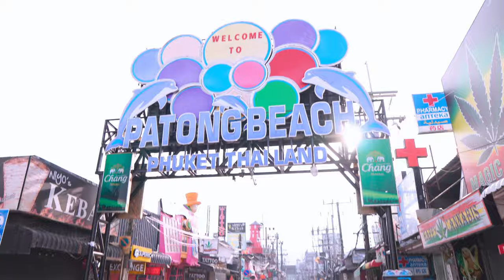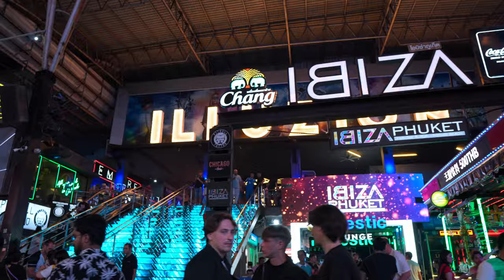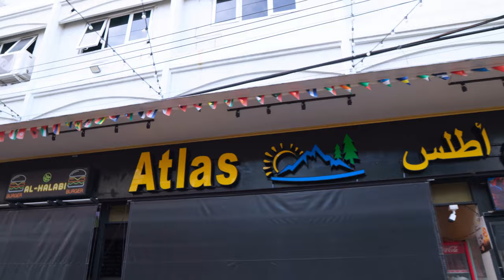Phuket, Thailand ᴛʜ | My Unfiltered First Day Thoughts and Experiences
Discovering Phuket, Thailand for the first time! Join me in an unfiltered vlog as I nagivate through the local streets and explore everything Bangla Road Patong, and Patong Beach have to offer.

» CHAPTERS «
0:00 - Introduction
0:36 - We Have Arrived Too Phuket, Thailand
0:58 - Staying At Nipa Resort
1:25 - My Experiences So Far
1:59 - How Much Money I've Spent
2:36 - Exchanging Cash
3:12 - What I Did On The First Night
3:55 - My Thoughts On Phuket, Thailand So Far (The Negatives)
7:34 - My Thoughts On Phuket, Thailand So Far (The Positives)
8:19 - Story Time
9:25 - The Thailand Drug Problem
9:57 - Wrapping Up